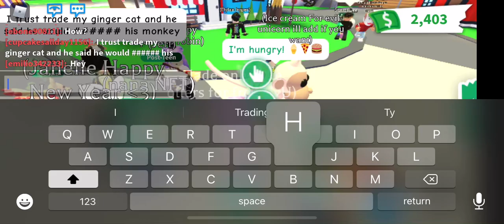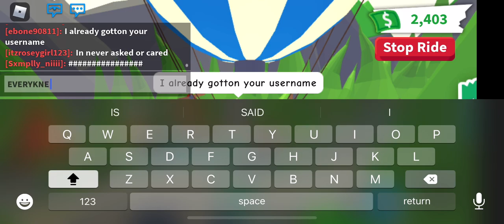I help someone today uvu